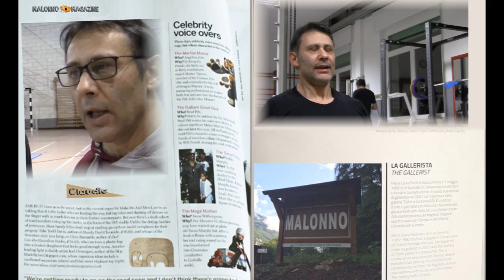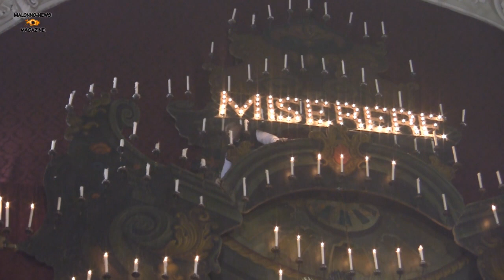Malonno-News Magazine 2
MNM puntata 3, il Magazine di Malonno-News questa volta si occupa del Carnevale Malonnese, poi conosciamo il nuovo presidente dell' Unione Sportiva Malonno , parliamo di Nuova Pro loco Malonnese e Sagra delle Migole e facciamo un salto a San Faustino per parlare della mitica Macchina del Triduo
regia di Ivano Bonetti

BUONA VISIONE!